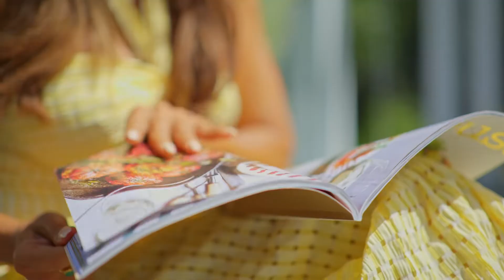Andi Lew - Explainer reel for Yootropics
Need less brain fog?